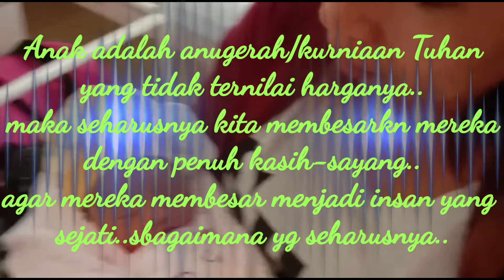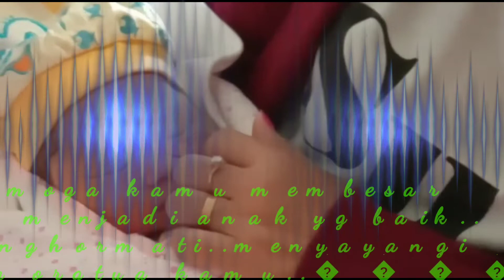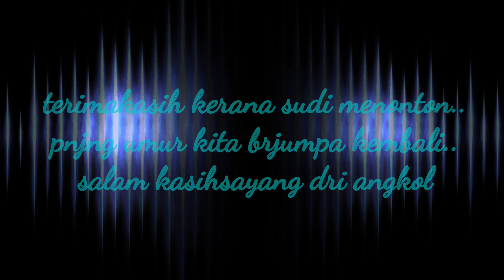cucu pertama yg comel "querra"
cucu prtama lahir sihat..comel sngt...
neneknya tak terkata kegembiraan,rasa syukur kita sempat menimang
cucu..